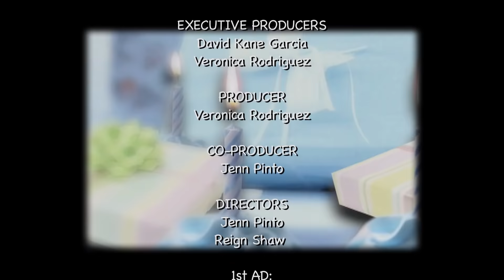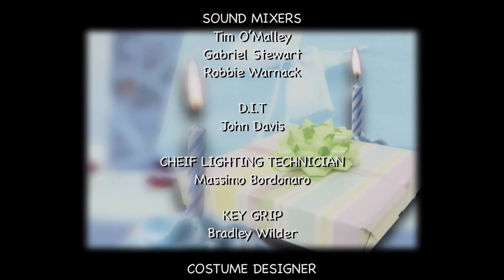The Dirty 30 | Full Romantic Comedy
The Dirty 30 - The Dirty 30 follows 29 year-old Ricky Simmons (Sean Riggs) whose ex, Lisa, walked out on him with no explanation and broke his heart. Reeling from this crushing blow with no closure, Ricky's best friend Jessy (Giovanni Watson) pressure him to enter the dating world again. He finally agrees to let Jessy play matchmaker and falls for a beautiful woman, only to discover that she is a former escort Kaitlyn (alias Samantha Kimm) played by Nafessa Williams that had been hired by his trusted friend.

2014
Stars: Sean Riggs, Nafessa Williams, Tatiana Bascope, Linc Hand, Jackée Harry